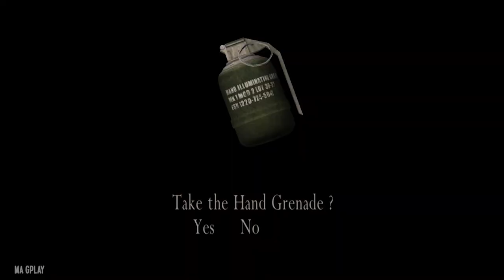Resident Evil 4 - Cabin Fight (Professional Mode)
Resident Evil 4 - Cabin Fight